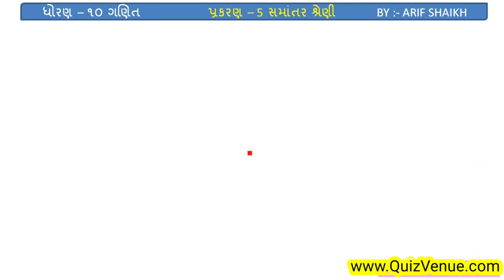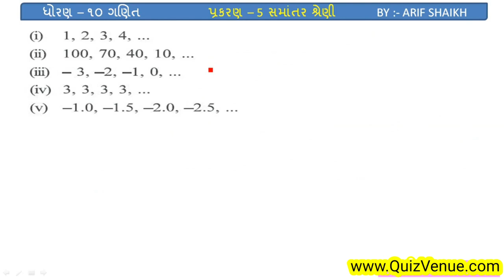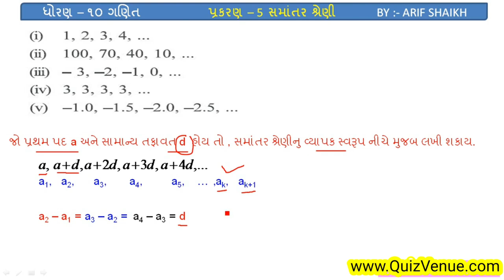ધોરણ 10 ગણિત સમાંતર શ્રેણી, પ્રસ્તાવના અને તેનું વ્યાપક સ્વરૂપ / Dhoran 10 Ganit Samantar Shreni